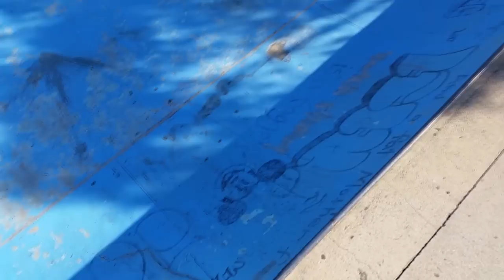Max Boyer│2015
Song: Allday - Hometown Pride